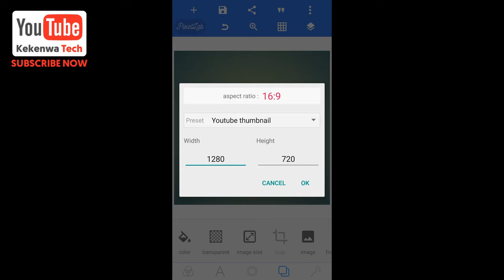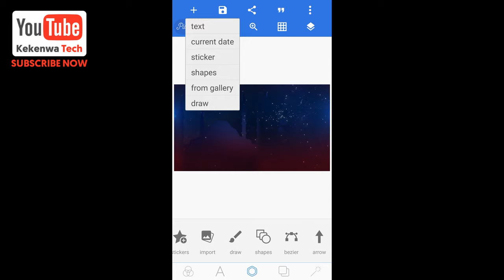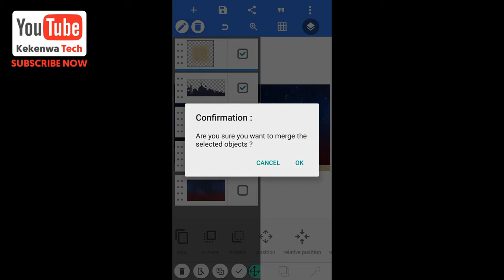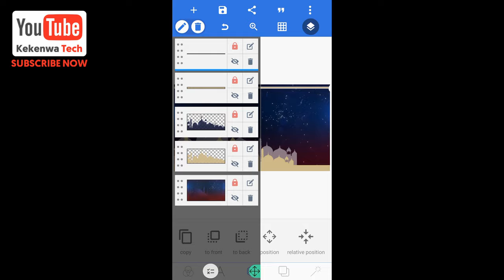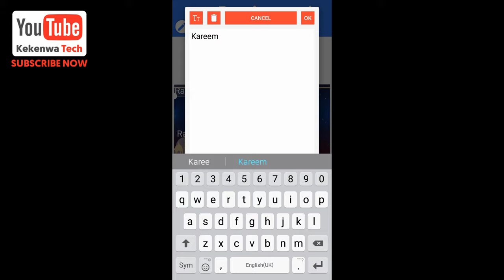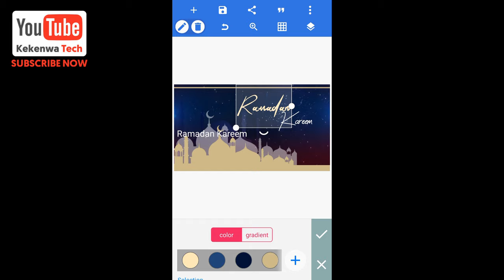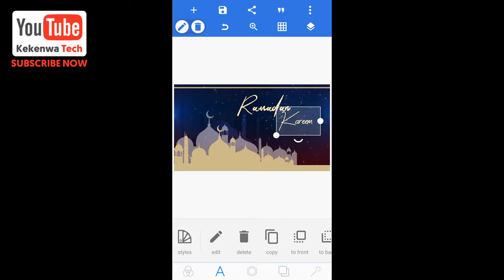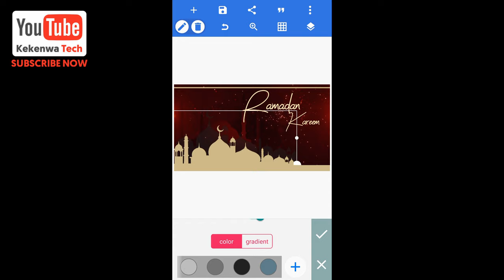How To Design Ramadan Poster In Android | Pixellab Design | Jinsi Ya Kudesign Ramadan Poster Na Sim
How To Design Poster On Android Phone with Use PixelLab App On Android Phone